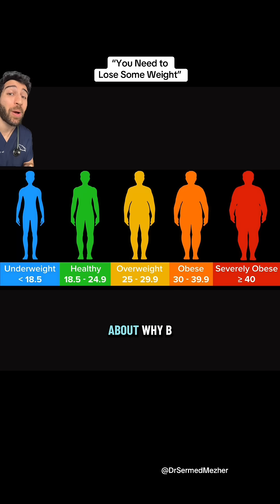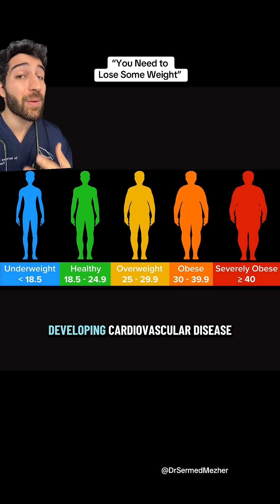High BMI Isn’t Always Bad? Doctor Explains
Sources- _the_joel_ on TT
PMID 29490333
PMID 25580754
PMID 35419622

A high BMI isn’t always a sign of poor health because BMI only compares weight and height—it doesn’t measure body composition. This means it cannot distinguish between fat, muscle, bone, or even water weight. Someone with a lot of muscle, such as an athlete or a person who strength-trains regularly, may be classified as “overweight” or even “obese” on the BMI scale, despite having low body fat and excellent overall health. Because BMI doesn’t account for body fat percentage, fat distribution, or metabolic markers, it can sometimes give a misleading picture. A muscular person can score high on BMI but have none of the health risks associated with excess body fat. Conversely, someone with a “normal” BMI could still have an unhealthy level of visceral fat. This is why BMI is only a rough screening tool, and why a more complete assessment—looking at body fat, waist measurement, fitness, and blood tests—gives a much more accurate understanding of someone’s health.